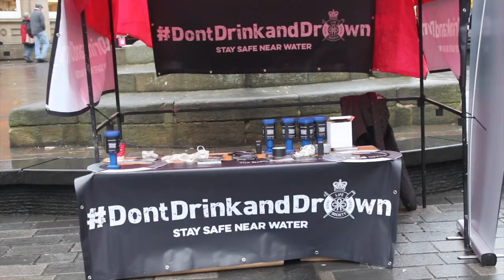Don't Drink & Drown campaign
Royal Life Saving Society brought together the Safe Durham Partners to launch this years event